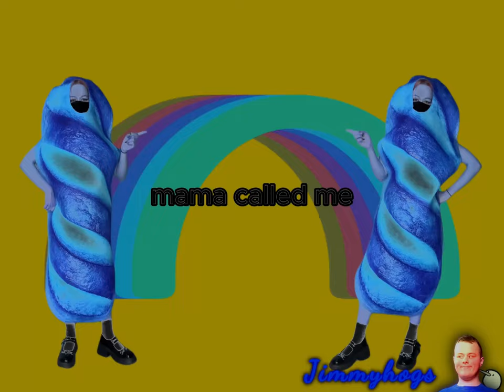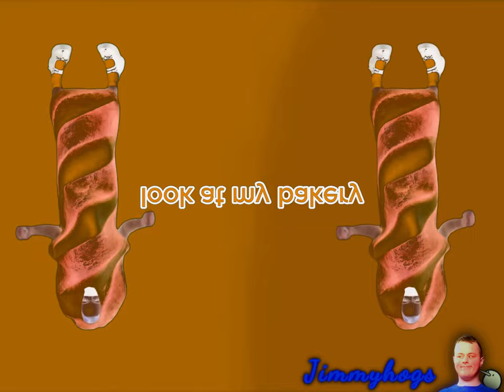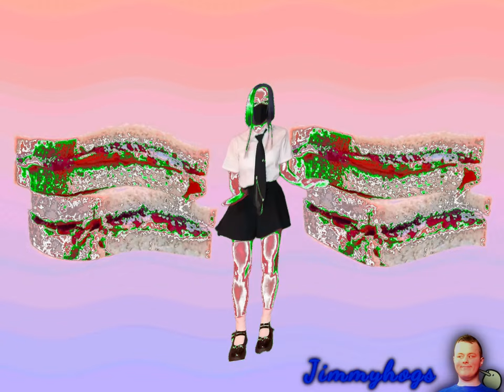Preview 2 Bread Effects (Preview 2 Airbag Song V3 Effects)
Verse of the day: Psalm 23:4 KJV